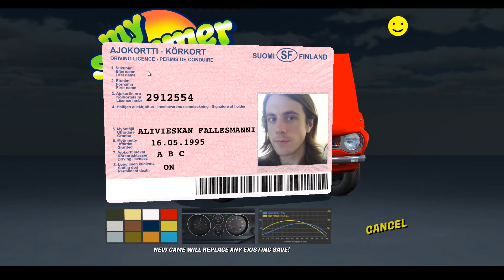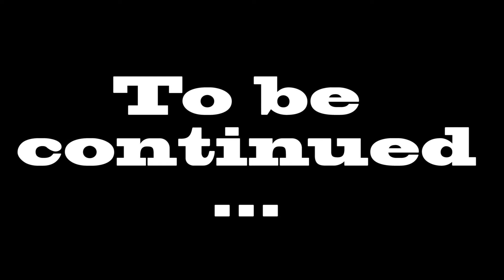Byakuzo Gets Bullied: My Summer Car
Ryakki Plays My Summer Car while his friends give some helpful input and whatnot.